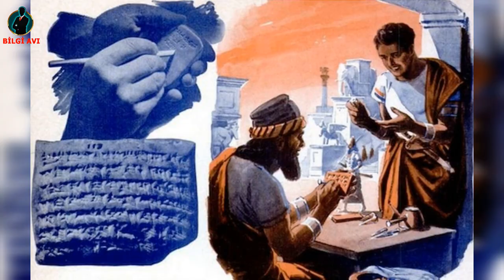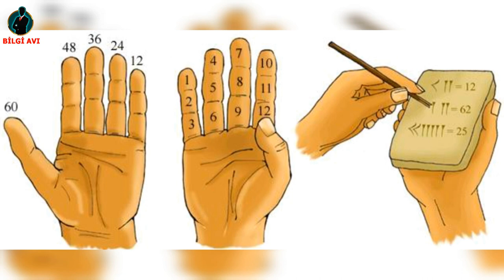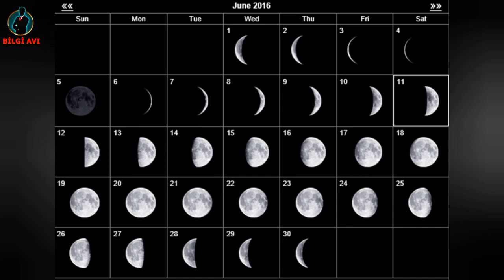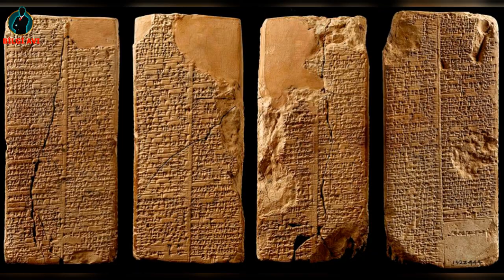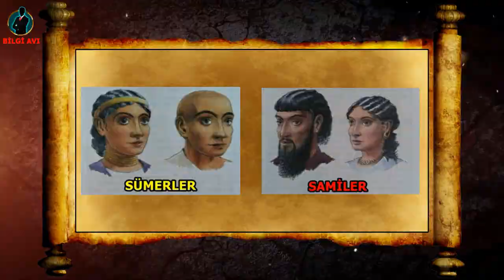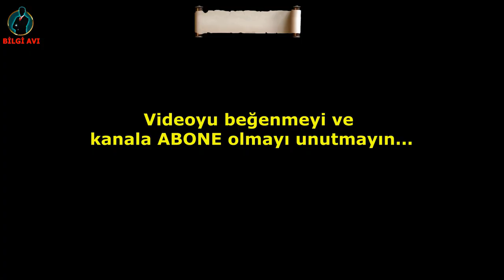SÜMERLER - İLKLERİN UYGARLIĞI!... ( Kuruluştan Yıkılışa Haritalı Anlatım )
🌟 🌟 🌟 Öncelikle kanalımıza hoşgeldiniz. BİLGİ AVI kanalı olarak amacımız, Bilgi Avcıları'nın buluşma noktası olmak ve güvenilir kaynaklardan derlediğimiz bilgilerle, takipçilerimizin bilgi birikimlerine yeni bilgiler eklemeye yardımcı olmaktır.

Destekleriniz için, şimdiden teşekkürler...  🌟 🌟 🌟